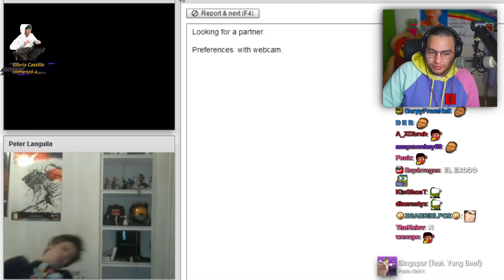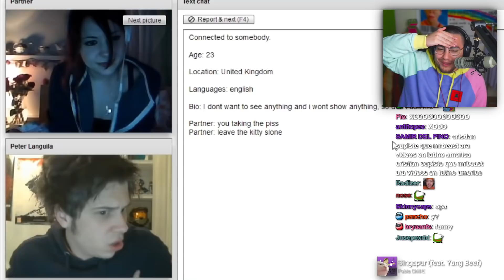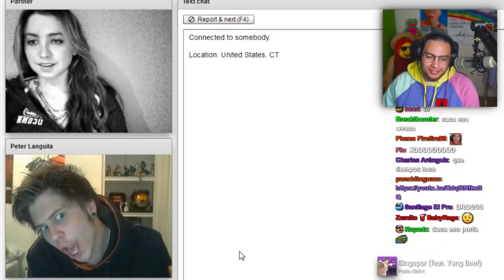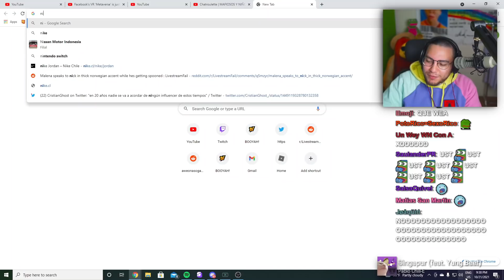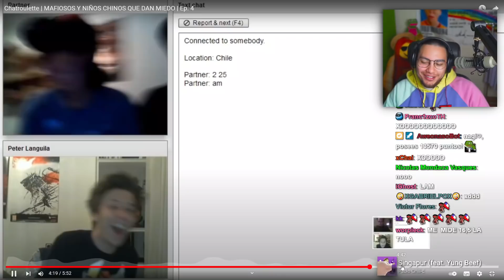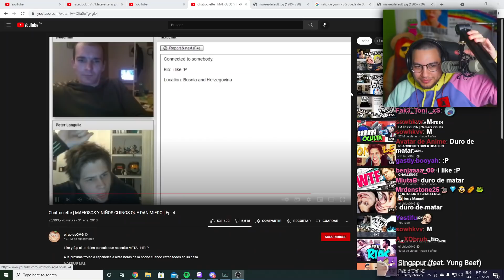cristianghost reacciona a rubius 2013